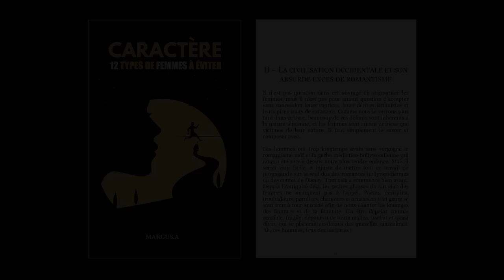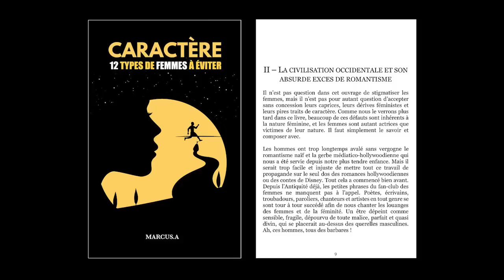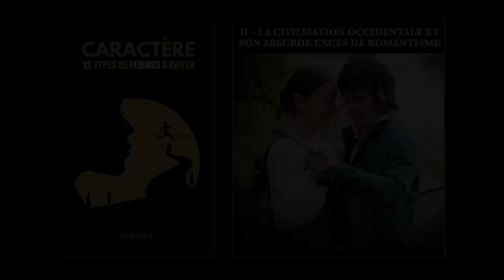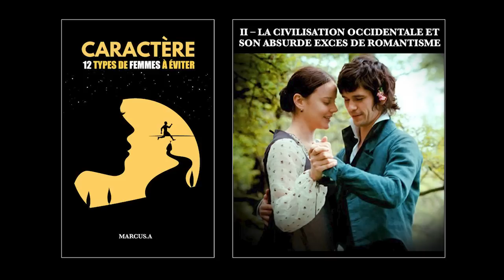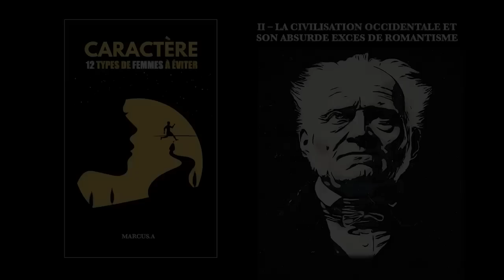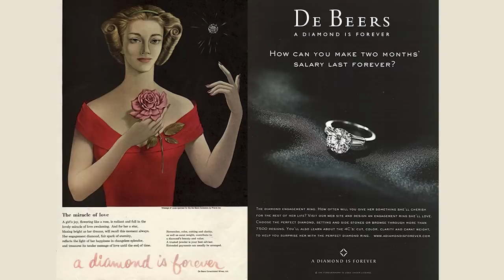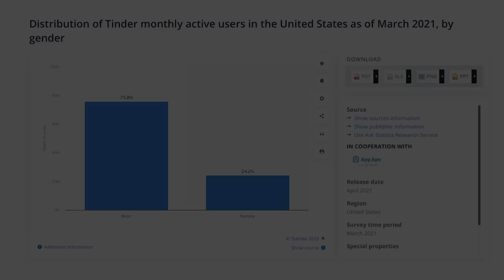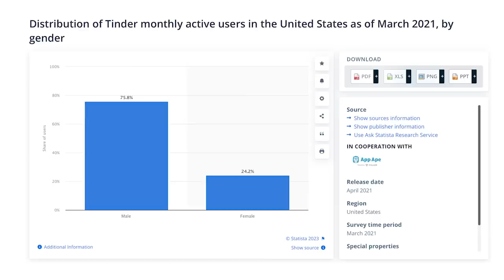Caractère : 12 types de femmes à éviter - La civilisation occidentale et son excès de romantisme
Ça y est ! C'est fait !
Le livre est enfin publié et disponible sur Amazon au format papier et numérique.
Voici tous les liens Amazon pour la France et l'international (liens universels) 👉

Bonne lecture, et n'hésitez pas à laisser votre avis sur Amazon. Cela aide énormément le référencement et contribue également à une meilleure visibilité du livre sur la plateforme.

Timeline de l'audio 👉
00:02:32 Préambule : Le couple, un piège de l'évolution
00:13:38 La civilisation occidentale et son absurde excès de romantisme